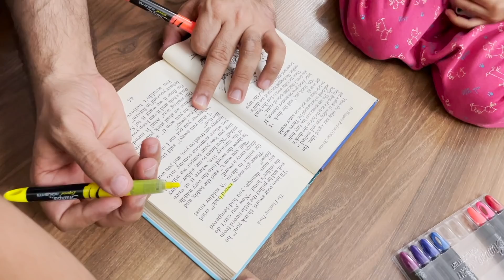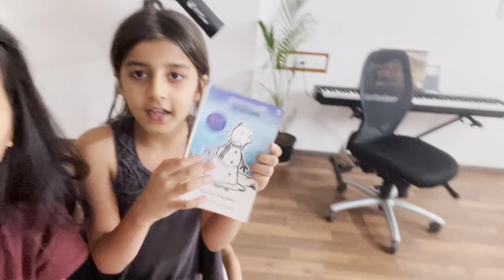Aaj Mishti Ne Banai Itni Pyari Painting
Hi Guys! This is my life as a father, husband, teacher, son and a brother. I love to share my stories with you guys. I believe in spreading positivity & smile:-).

This is the 227 vlog of our everyday vlog challenge.